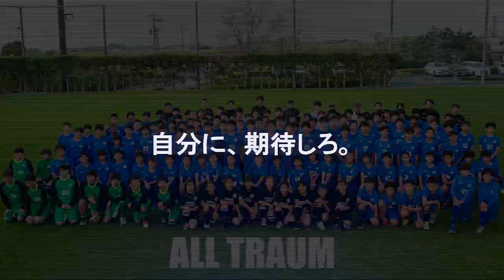TRAUM SV 2021【つくば・旭川・岐阜・壬生】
風間八宏監修サッカークラブ「トラウムトレーニング」ジュニアユースチームの紹介動画です。

※トラウムトレーニングオリジナルグッズ

※『新版 風間八宏のサッカースクール トラウムトレーニング トラップが身につく本』

※最新刊『サッカー止める蹴る解剖図鑑』